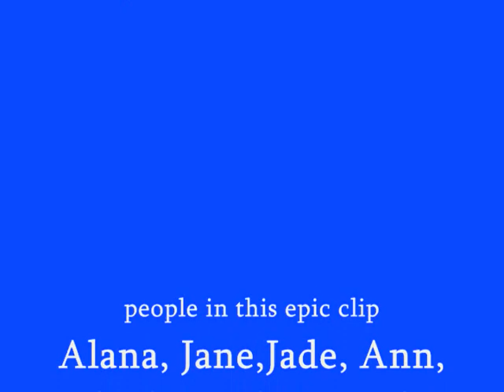Alanas life 1 pt2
at the park and lol dw Jane was kidding about the cops thing we thought it would be funny but it came out not funny XP